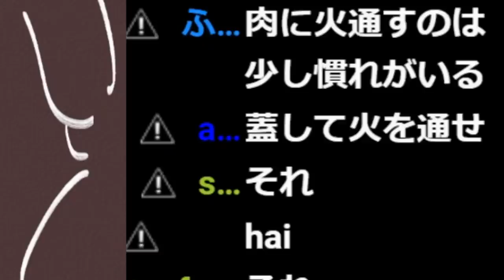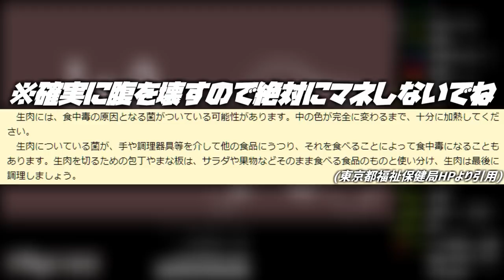【LOL】ウザすぎ注意!?今話題のAPマオカイサポートをこすってみました。